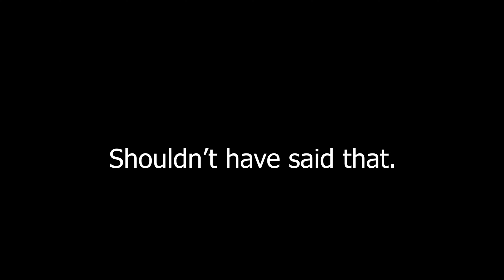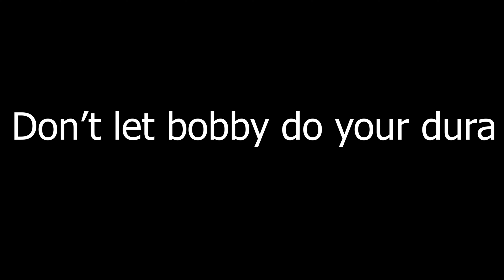"Do My Dura" | Mighty Omega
this dude bobby is a menace